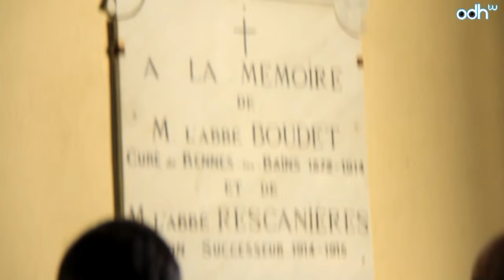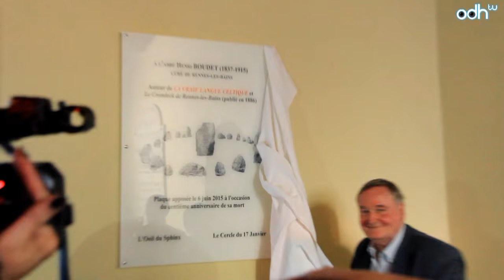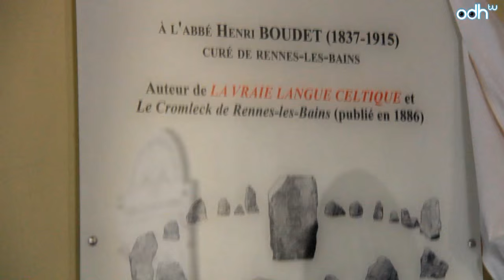Le Razès insolite - 100 ans de la mort de l'abbé Boudet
Le 4ème épisode du 5ème tour de france de l'étrange, est sur le Razès étrange, de Rennes les bains à Rennes le château et sur la commémoration d'Henri Boudet à l'occasion du centième anniversaire de sa mort (30 mars 2015) organisé par l'association Oeil du sphinx, ARTBS et le cercle du 17 janvier.
Avec la participation d'Yves Echaroux, Geneviève Béduneau et Kris Darkis.